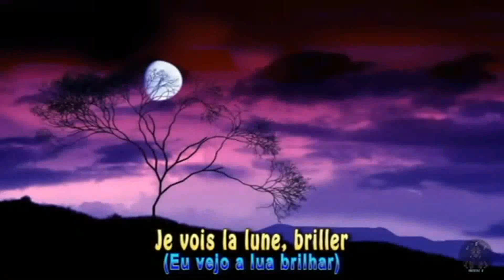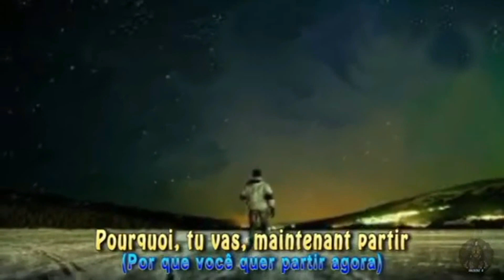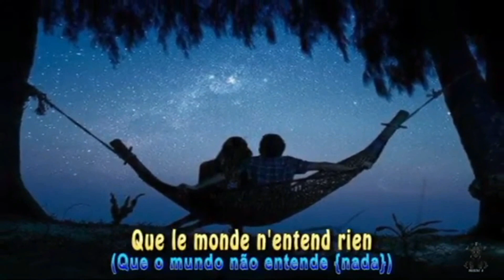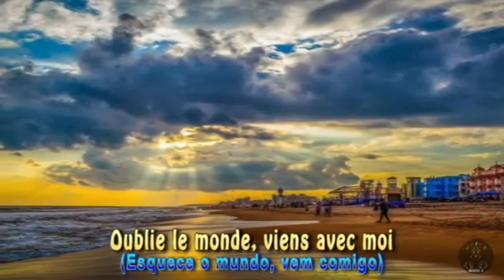Ed Costa - Alouette - Denise Emmer